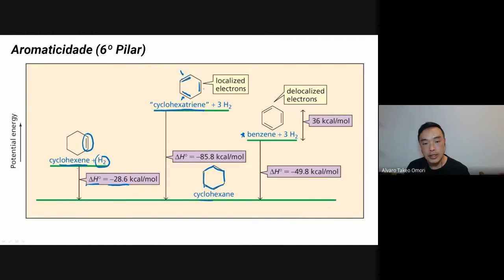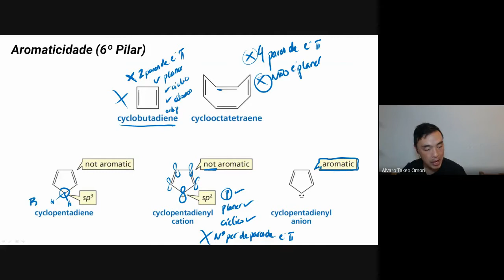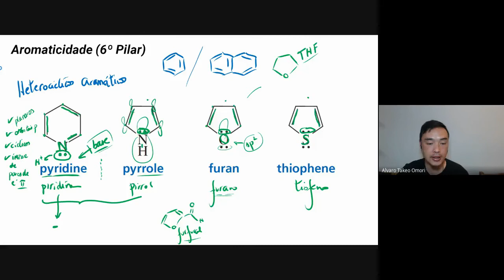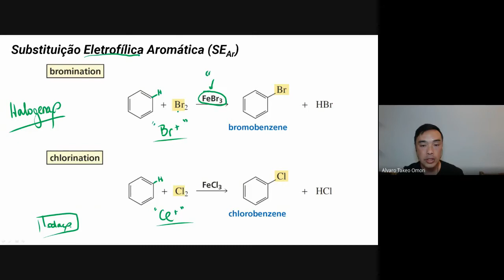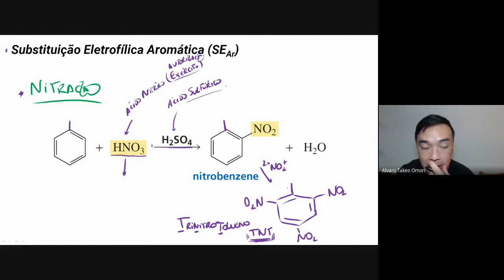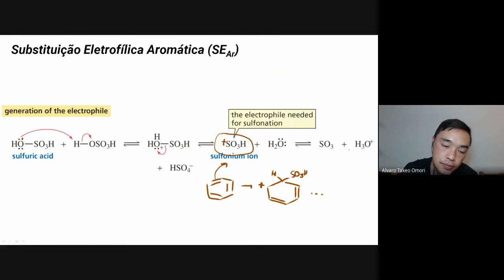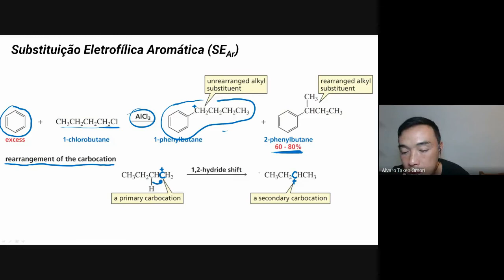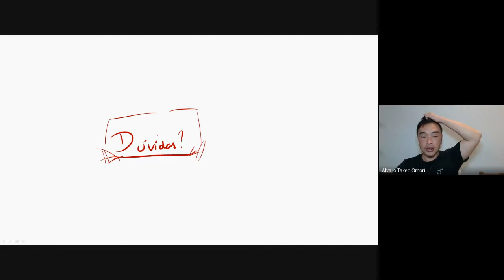[FRO2021] AULA 17 - SUBSTITUIÇÃO ELETROFÍLICA AROMÁTICA (PT. 1)